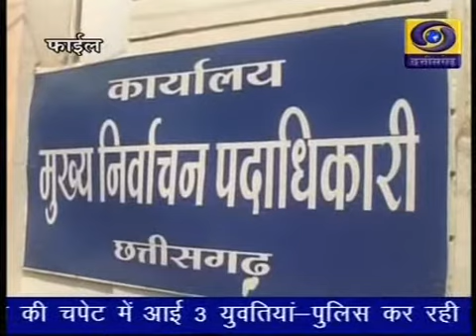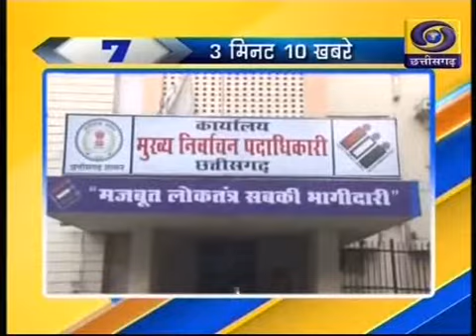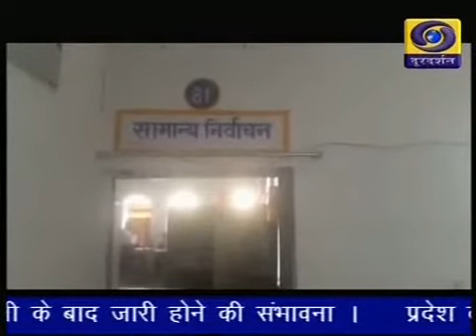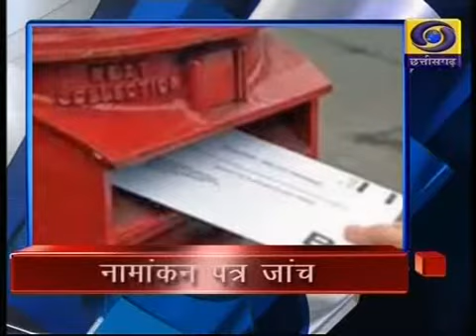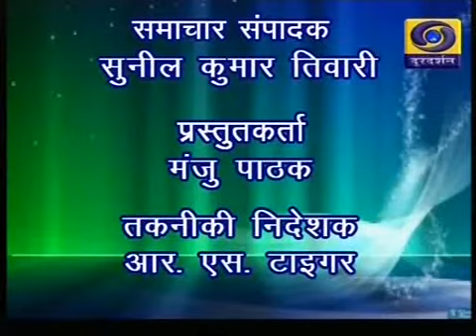Chhattisgarh ddnews 03 11 18 Twitter @ddnewsraipur 2